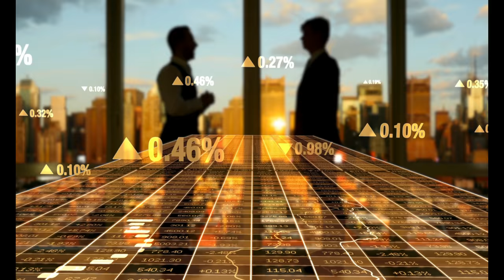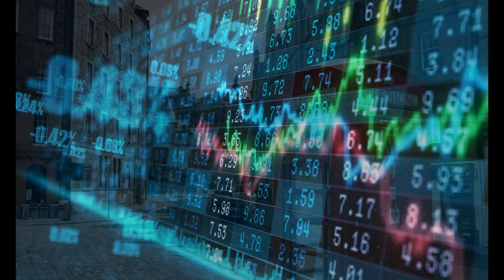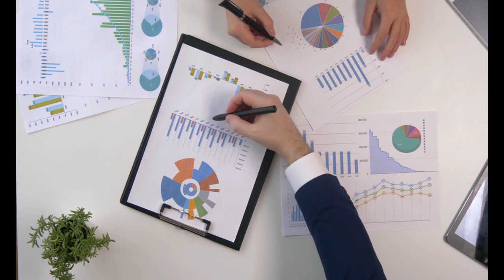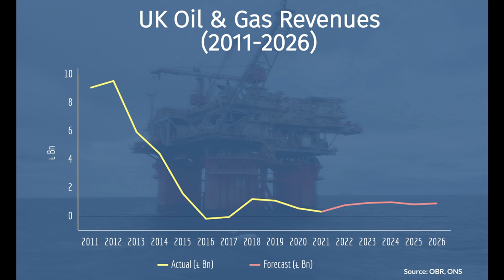What Happened To The UK's Oil Wealth? Norway’s Opposite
For more than four decades the UK actually produced more oil than Norway. The trouble is that whilst Norway has gone on to establish the world’s largest Sovereign Wealth Fund, at over $1 trillion dollars and owning a staggering 1.5% percent of all shares on the planet. The UK on the other hand... well it has little to show for it. But why?

Why did the two nation’s take such different approaches to their oil wealth?
And why has the Norwegian state earned more than double per barrel of oil equivalent than its UK counterpart?

The oil and natural gas riches of both countries lay literally side by side, beneath the North Sea. An area where offshore exploration and production started in the 60s, but only really took off in the late 70s and early 80s.
During the late 70s, the prospect of large scale North Sea oil wealth came to the attention of UK prime minister James Callaghan.